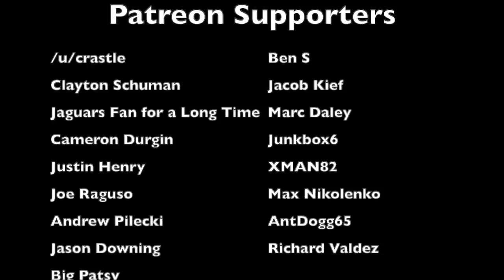The CRAZIEST Draft Pick in Minnesota Vikings HISTORY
Imagine drafting a quarterback at the NFL Draft knowing absolutely nothing about him. The only thing you have to go off of is a scout who liked the way he threw on the sideline, without ever actually playing in the game or seeing how he handled going up against a defense. As crazy as it sounds to draft someone based off of how they toss the football on the sideline, in 1968, the Minnesota Vikings did just that... and it actually worked. This is the story behind Bob Lee and what might be the craziest pick in Vikings history

Bob Lee played for the following Vikings teams:
1968 Vikings
1969 Vikings
1970 Vikings
1971 Vikings
1972 Vikings
1975 Vikings
1976 Vikings
1977 Vikings
1978 Vikings